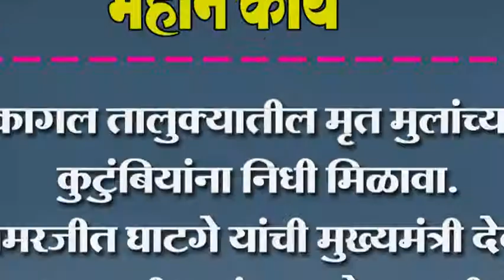कागल तालुक्यातील मृत मुलांच्या कुटुंबियांना निधी मिळावा.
कागल तालुक्यातील मृत मुलांच्या कुटुंबियांना निधी मिळावा. समरजीत घाटगे यांची मुख्यमंत्री देवेंद्र फडणवीस यांच्याकडे मागणी